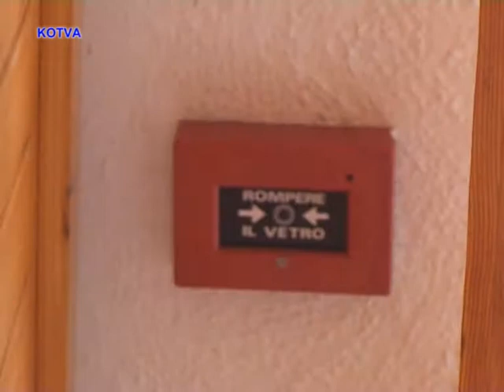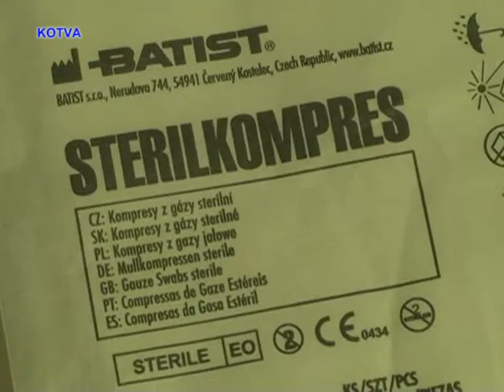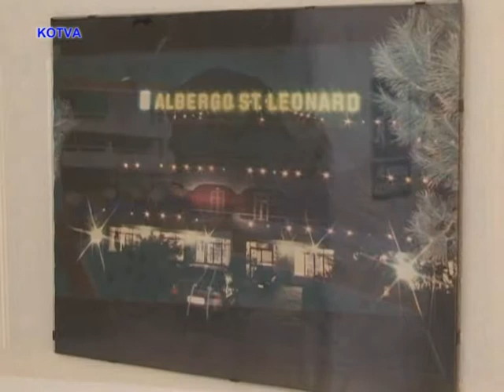S kamerou na cestách, po Ischii. Panza 2.část.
S kamerou jsme byli na různých cestách Itálií, Španělskem, Portugalskem, Bulharskem, Rakouskem, Německem, Švýcarskem, Slovenskem, Slovinskem, Maďarskem, Chorvatskem, Německem, Francií, Monte Carlem, Andorou, Holandskem. Všude jsme měli kameru a záběry máme uloženy v archívu. Některé byly již zpracovány a jsou uvedeny v rámci rubriky Kamera na cestách, většina jich však je zatím uložena v našem archívu a čekají na zpracování. Nyní zpracováváme naše cesty po Ischii. V této epizodě popíšeme naše prožitky, zážitky a zkušenosti z pobytu v oblasti Ischie osady Panza, kde jsme byli ubytováni v hotelu Sait. Leonardo. Nemusíte se našimi radami řídit, můžete o nich třeba jen vědět a počítat s nimi, co by vás mohlo potkat také. Budiž řečeno, že zájezdy si platíme sami jako turisté, protože jsme naprosto nezávislí novináři, nejde v našem případ o reklamní nebo komerční sdělování někým předem objednávané. Nyní se jedná o 2. část našeho pobytu při ubytování v Panze.